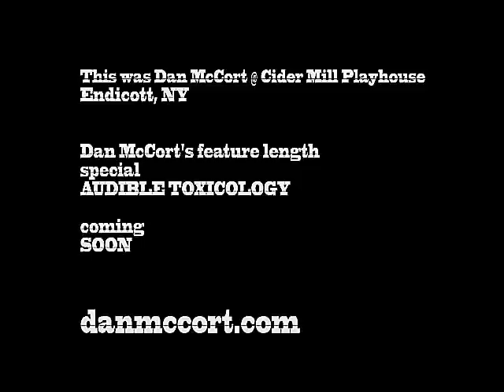Dan McCort and the Phillip Seymour Hoffman Joke - Theater